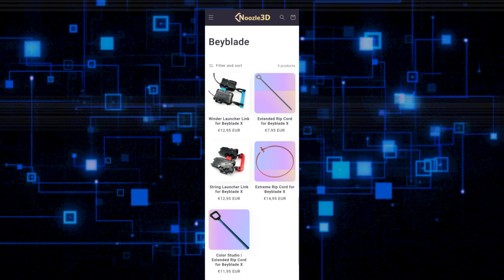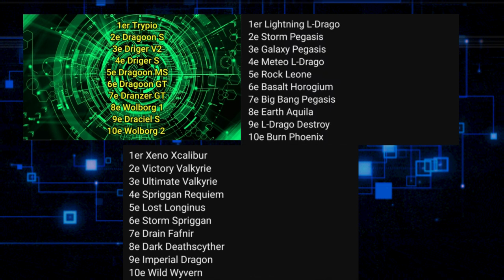Dernières news pour 2023 - Récap' News Beyblade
Le site Noozle3D mentionné au début de la vidéo (faites gaffe, j'ai dis que le grip m'avait couté 30€ mais vous n'êtes pas à l'abri de payer des frais de douane supplémentaires à la réception comme ça provient des Etats-Unis):

 [344]

BEtv : le site de streaming français pour avoir accès à du contenu Beyblade manga et anime, toutes générations confondues :